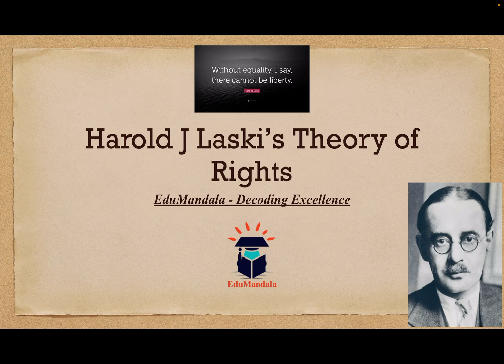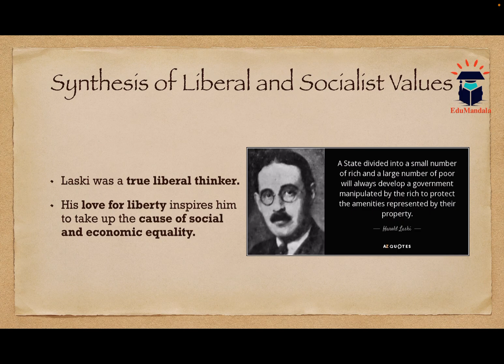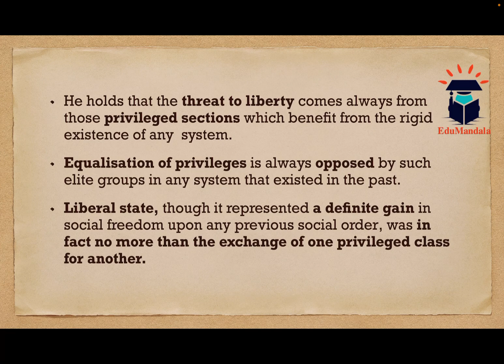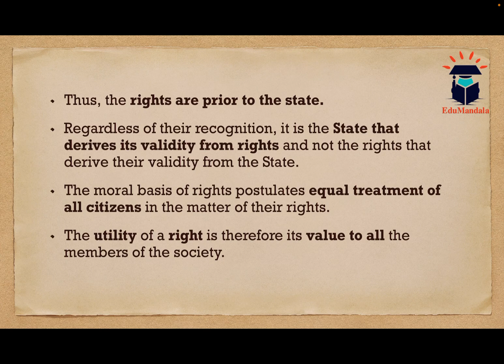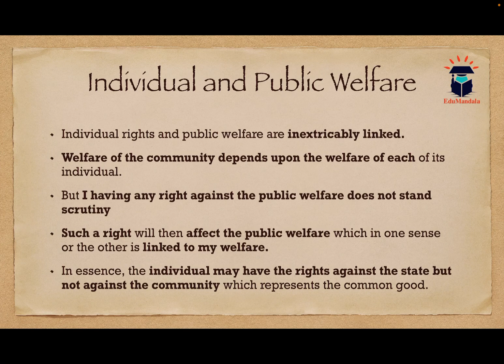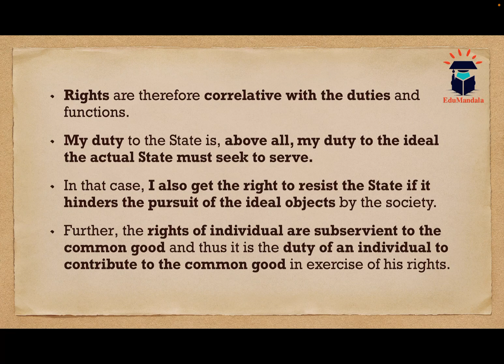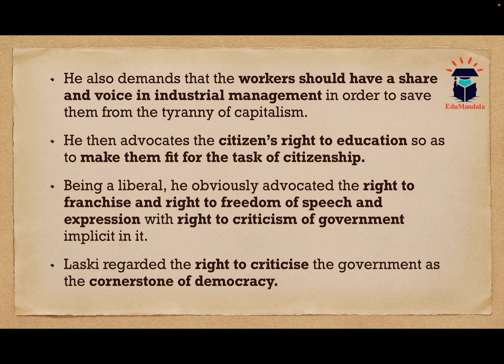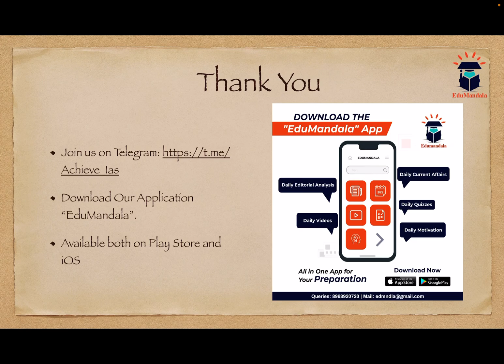Harold J Laski’s Theory of Rights - Political Theory | Lecture 11 | EduMandala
The Video discusses the Harold J Laski’s Theory of Rights and the Social Democratic Perspective he adopts for his theory. It discusses how the Liberty is neither secure in a Capitalist Model nor in a Socialist Model like Soviet Russia.  With this perspective, he talks about the synthesis of Liberal and Socialistic Values within a Democratic Framework to bring out a comprehensive Concept of Liberty. The topic comes under the Larger topic of "Concept of Human Rights" in Political Theory. The Theory gives us a glimpse of how liberty can be made comprehensive and universal by combining the Liberal and Socialist Models. Particularly relevant for UPSC CSE Aspirants and enthusiasts of Political Theory

for more such articles and their PDFs.